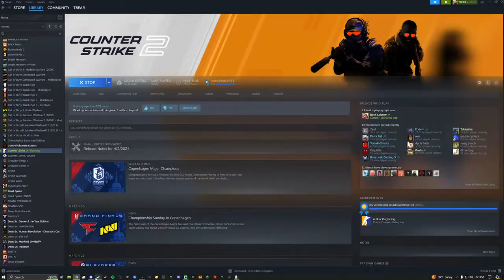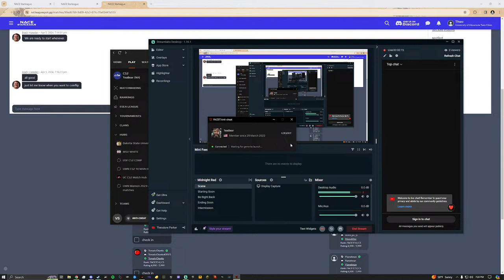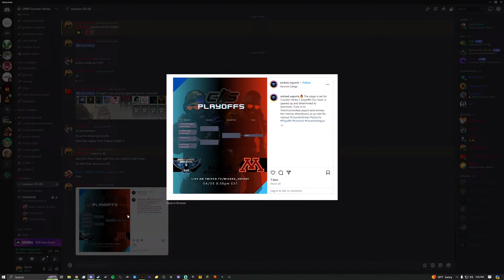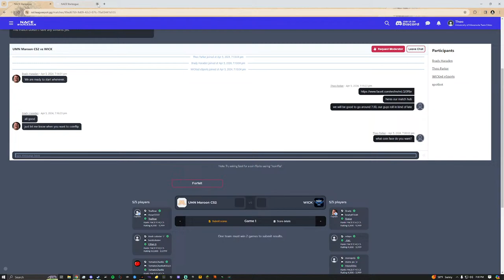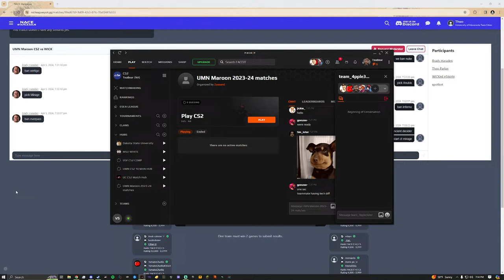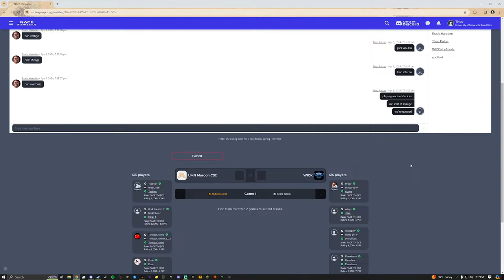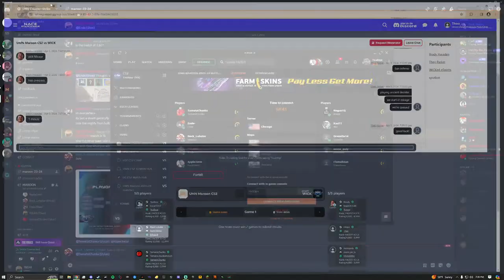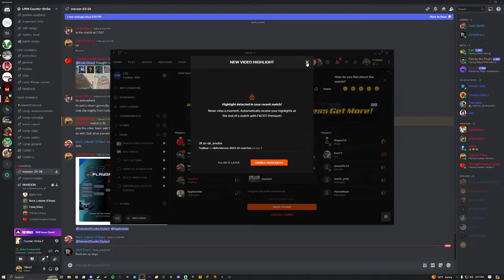UMN Maroon vs Hartwick College | Playoffs!